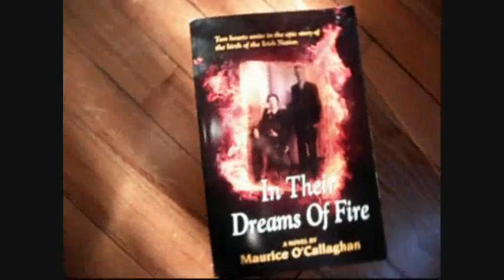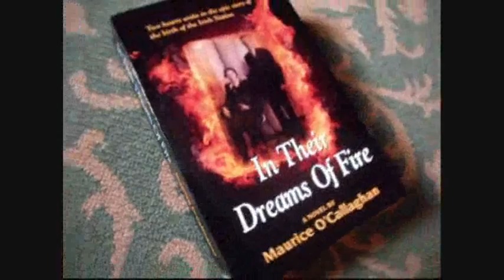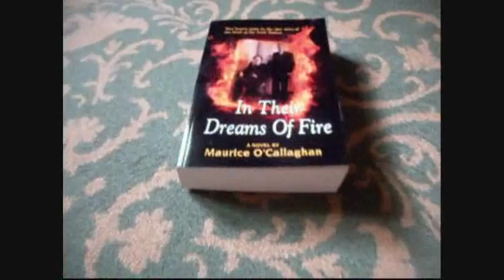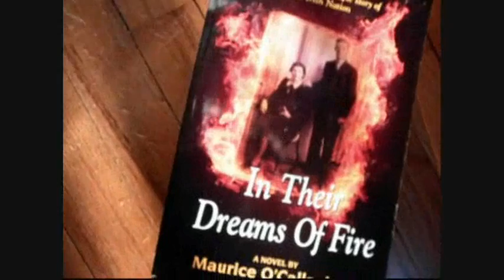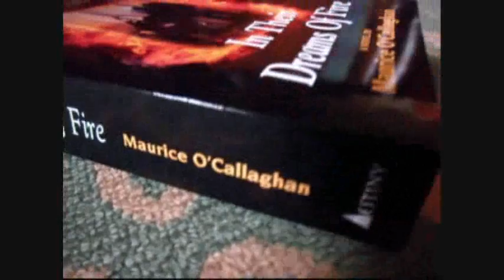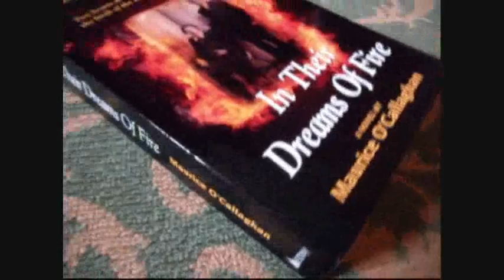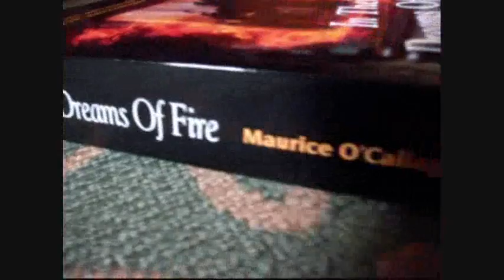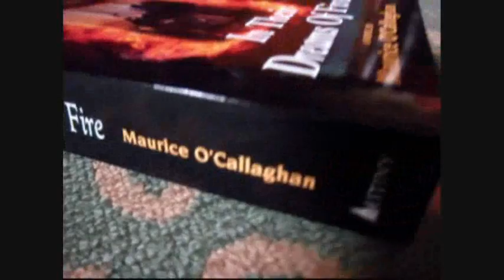IN THEIR DREAMS OF FIRE by IRISH NOVELIST MAURICE O'CALLAGHAN on RADIOIRISH.COM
America's Only Irish Station RADIO IRISH at RADIOIRISH.COM is delighted to be chatting with Irish Writer and Film Director Maurice O'Callaghan about his new book IN THEIR DREAMS OF FIRE (225,000 words and 550 pages) which has been described by Ireland's President Michael D. Higgins as the 'greatest Irish historical novel of recent times'. Indeed, the book was launched by Michael D. Higgins at the Mansion House in Dublin, with President Higgins having called the book "The most important Irish novel for a generation, a perfect combination of high literary style, historical fact and fictional creation." "In Their Dreams Of Fire" is described as a vast, sweeping saga which tells the story of two families who grew up and 'intertwined' in West Cork during the troubled years of the Irish War of Independence and Civil War. Tune in to RADIO IRISH at RADIOIRISH.COM for more information on Maurice O'Callaghan and his new Irish Civil War and War of Independence book IN THEIR DREAMS OF FIRE available now at Easons and Argosy.